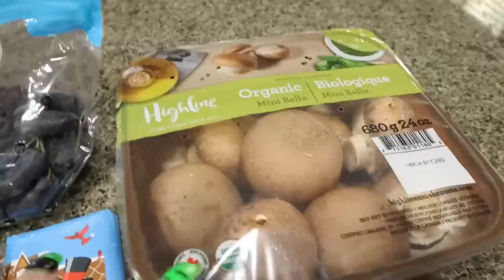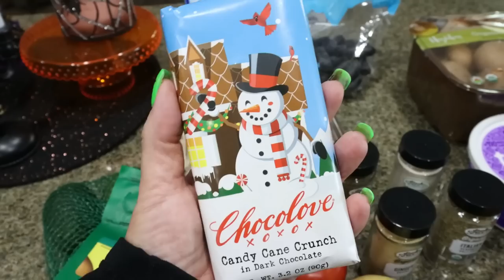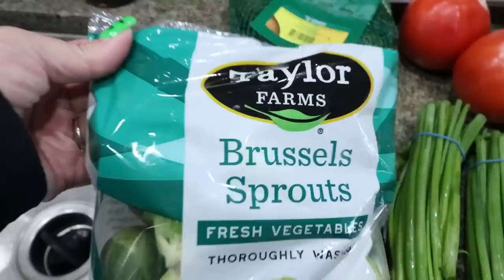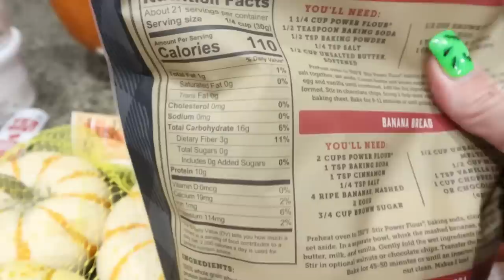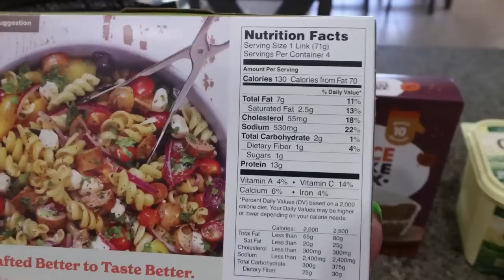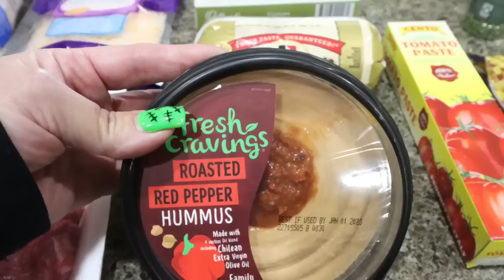BIG WW GROCERY HAUL FOR WEIGHT LOSS!! - NEW FOOD FINDS & POINTS INCLUDED - POINTS INCLUDED!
HAPPY SATURDAY! I have a BIG grocery haul for you from Sprouts and Walmart! Enjoy! XO

$30 OFF!!

🎉NUTRITION CHANNEL!!!

Code JENNSWWJOURNEY

Code- jennswwjourney